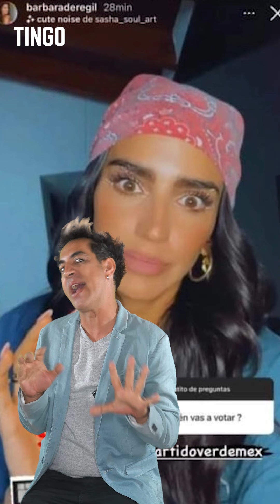Influencers y celebridades multadas. Se les vio él hambre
Gabriel soto, Aislyn Derbez, Mónica Noguera, Raúl Araiza y una larga lista de artistas e influencers, envueltos en una sanción emitida por El Tribunal Del Poder Judicial De La Federación, por las publicaciones realizadas durante la veda electoral del 6 de junio del 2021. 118 millones, 507 mil 808 pesos con 25 centavos, es el costo de la multa.